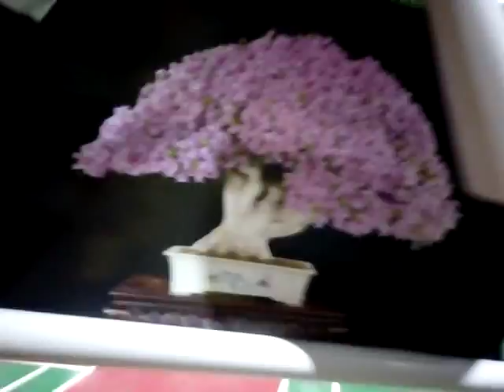VID 20181025 173942大台南花果盆栽展從10月24日至10月29日，每天上午八點至晚上八點